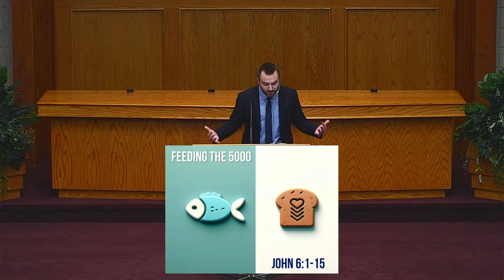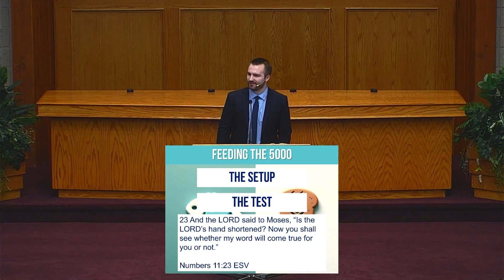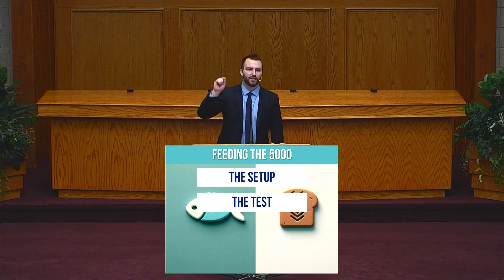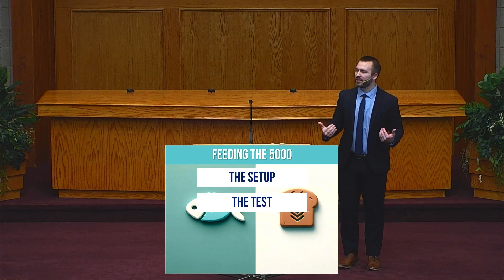Feeding the 5000 (Jantsen Lynn)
What does John want us to see about Jesus in the story of feeding the 5000? For John, this isn’t just a miracle, it’s a sign pointing us to a greater truth. Jesus isn’t just able to provide bread in abundance. Jesus came to give live in abundance.
Can we help you with your walk with God? We'd love to hear from you!